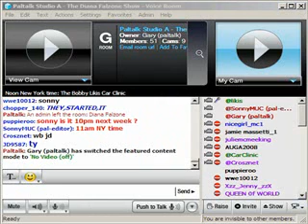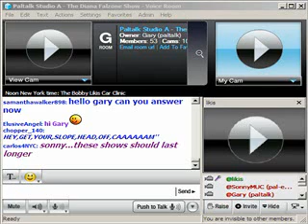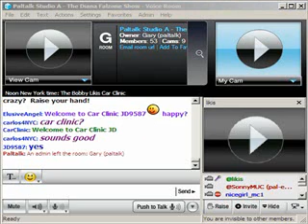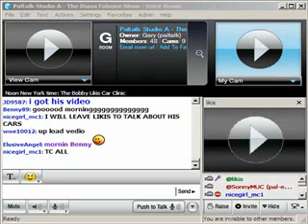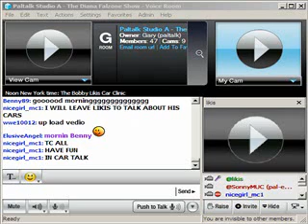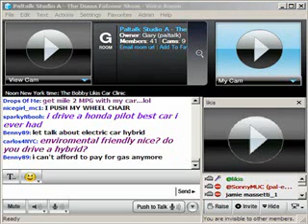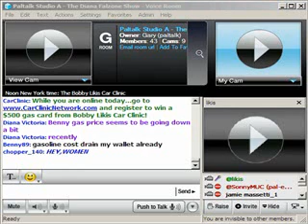Paltalk Presents The Bobby Likis Car Clinic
The Bobby Likis Car Clinic is a compelling, real-world, voice, video and chat forum designed to increase consumers' Cache & Cash. Enjoy Bobby's down-to-earth, upbeat approach as he recommends brands, services, upgrades and techniques which provide greater value, reliability, safety ... and everyday fun!